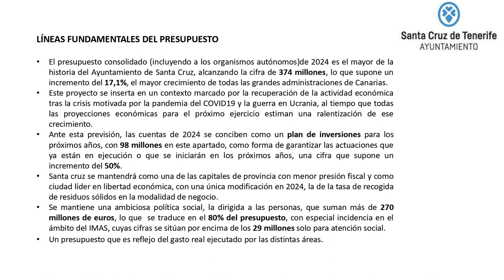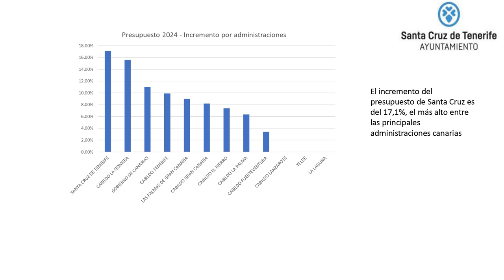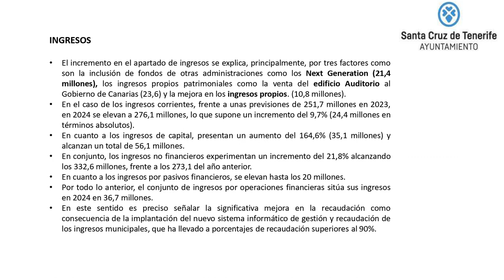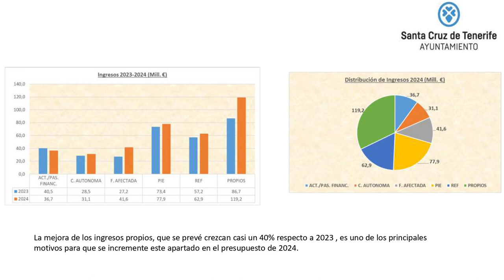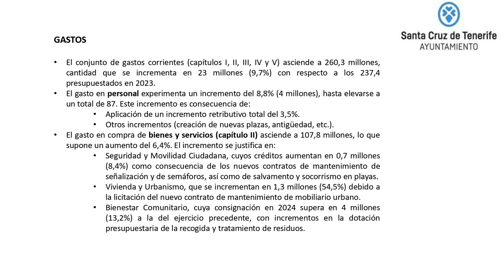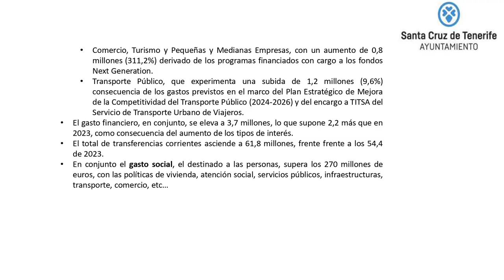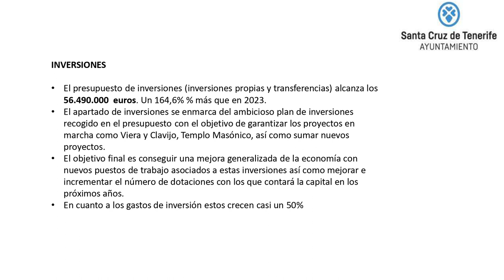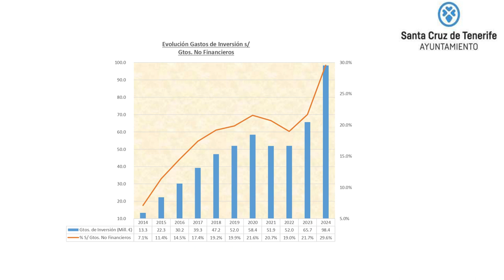ℹ️ informativos Canal10 📺 | Presentación proyecto de Presupuestos Generales de Santa Cruz 2024